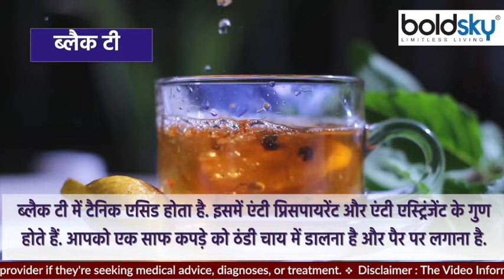पैर में पसीना आना Hyperhidrosis के Symptoms, जानें क्या है बचाव | Boldsky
गर्मियों में पसीना आना अच्छी बात है.ये आपके शरीर के तापमान को सामान्य रखता है. खासकर गर्मियों में कोई भी काम कर रहे हों या वर्कआउट के दौरान पसीना आना आमबात है. लेकिन अगर आपको जरूरत से ज्यादा पसीना आता है तो हाइपरहाइड्रोसिस (Hyperhidrosis) हो सकता है. इस बीमारी में में हाथ और पैरों में जरूरत से ज्यादा पसीना आता है.

Sweating is a good thing in summers. It keeps your body temperature normal. It is common to sweat during any work or workout, especially in summer. But if you sweat excessively then hyperhidrosis can occur. In this disease, excessive sweating occurs in the hands and feet.